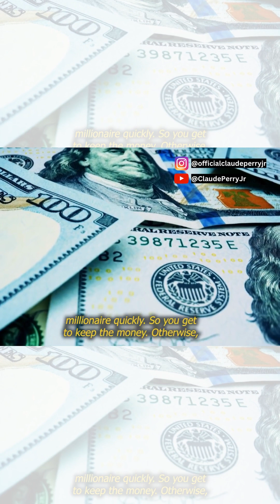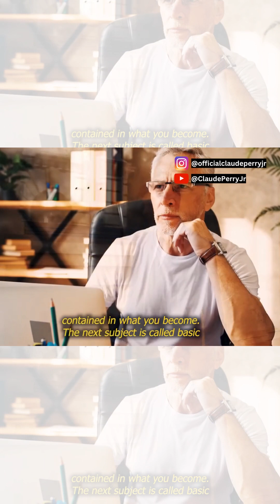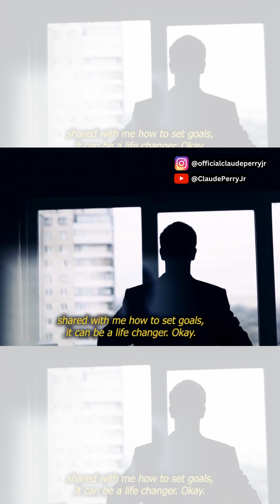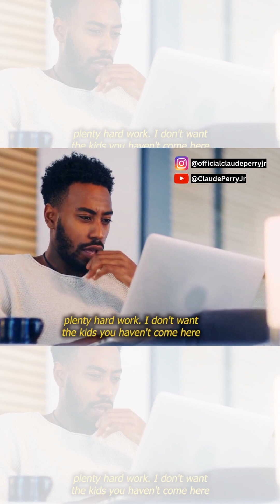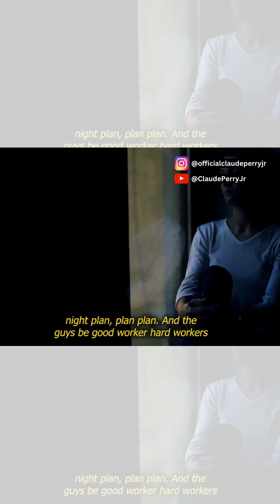Success is something you attract - Jim Rohn Motivational Speech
Discover the art of cultivating a success mindset, as we explore how thoughts and beliefs shape your reality. Learn how to harness the power of positive thinking, visualization, and affirmations to align your thoughts with your goals and aspirations. Uncover the role of gratitude, self-belief, and self-love in attracting success and creating a harmonious flow of abundance.